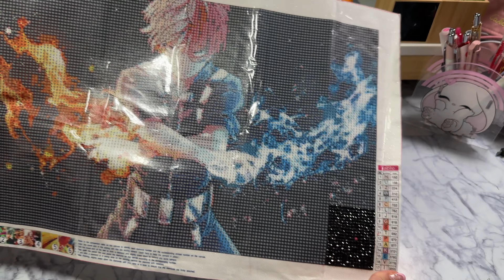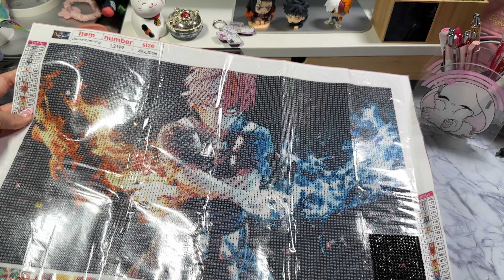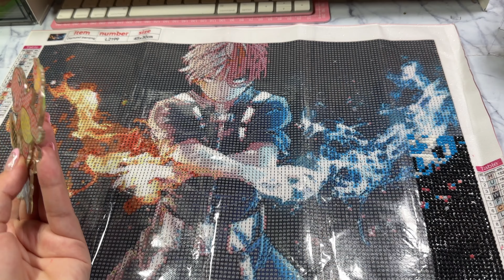DIAMOND PAINTING: unboxing and ASMR (NO music)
❤️❤️❤️READ ME❤️❤️❤️
Grazie di aver guardato questo video❄️

Se superate i 100US dollari ask ordino potete arrivate fino a 10 dollari, se superate quella cifra fino a 15 dollari di sconto!
Fino al 31 luglio!!
La mia wishlist
Mi chiamo Megan
Ho 23 anni
Ingegneria Elettronica
Spero di avervi divertito guardando questo video💘
Instagram del canale: @_its_megan._ (profilo principale)💖
Instagram: @_its_Tiffany._thepug (profilo del mio cane xD)💗